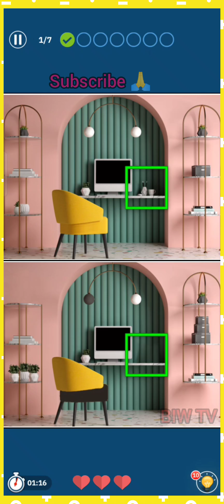🧐MAX LEVEL FIND THE DIFFERENCE👁️👁️ NEW GAMEPLAY(ANDROID,IOS) games @biwtv8774